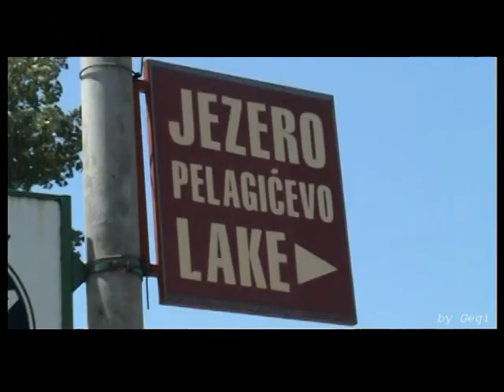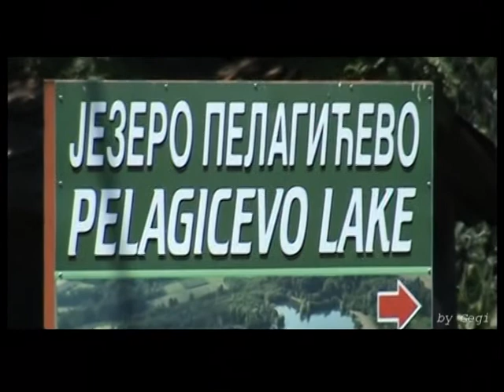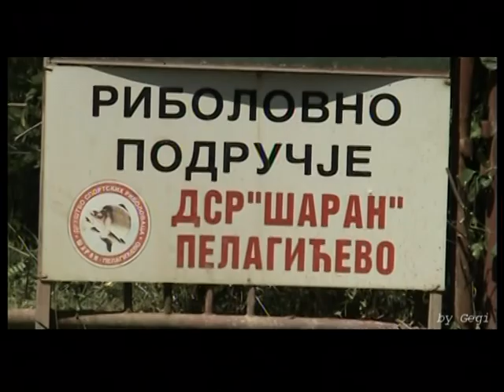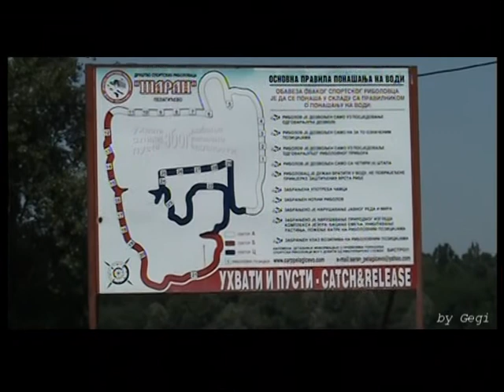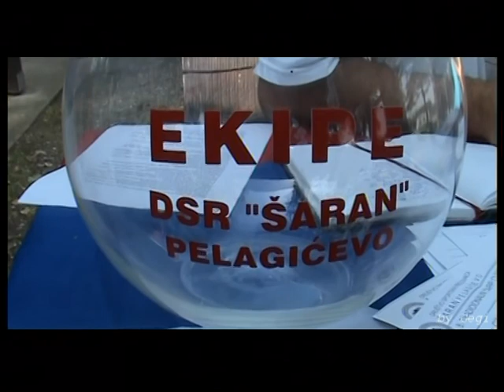Carp Cup Pelagicevo 2012 * Početak takmičenja *